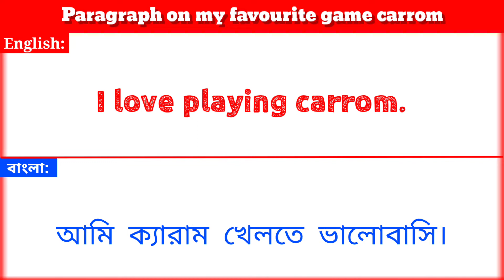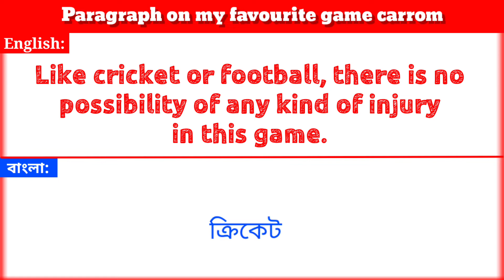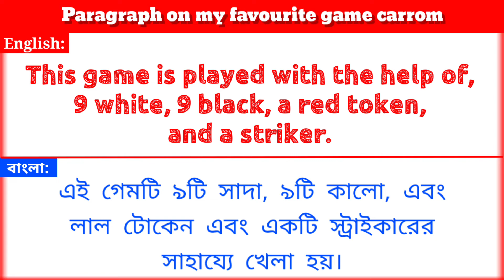My Favourite Game Carrom || Paragraph On My Favourite Game Carrom in English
LIKE_SHARE_AND_SUBSCRIBE_OUR_CHANEL